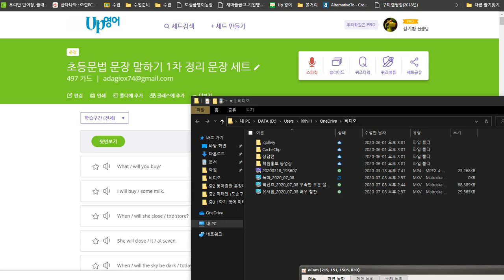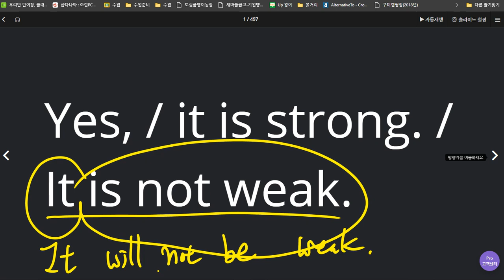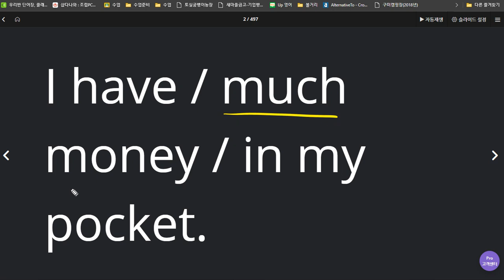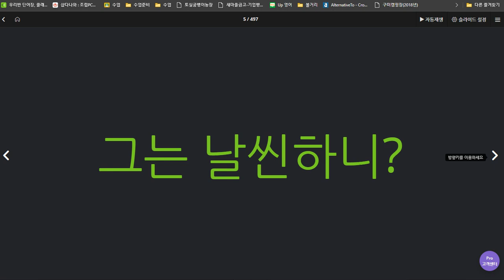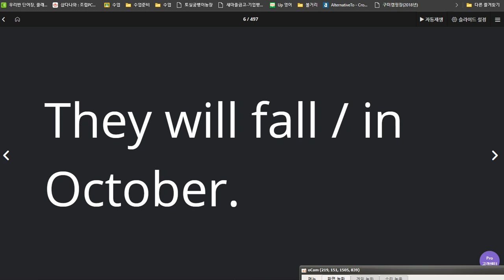윤서현 2020 07 08 칭찬